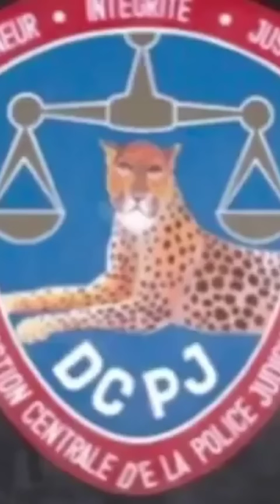anba kòd ❌ Esther dacius polis nasyonal la mete men sou dam sa pou fwod ak anpil lòt enfraksyon.